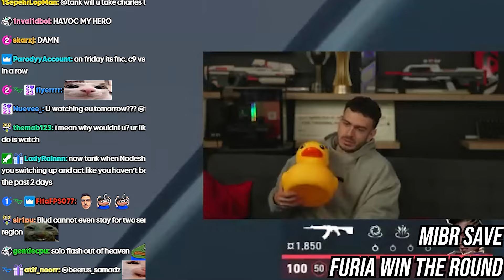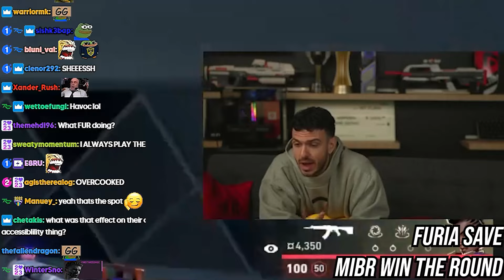Tarik Reacts to MIBR vs FURIA | ELIMINATION MATCH | Americas 2024 KICKOFF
Tarik reacts MIBR play against FURIA during the Champions Tour 2024: Americas Kickoff. Watch along with tarik to see which team gets closer to qualifying for VCT Masters Madrid 2024!